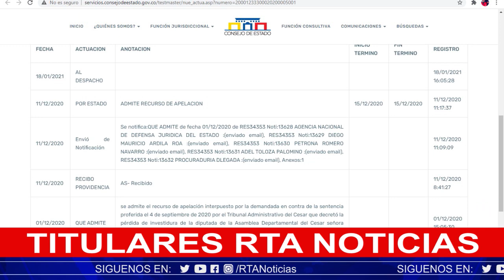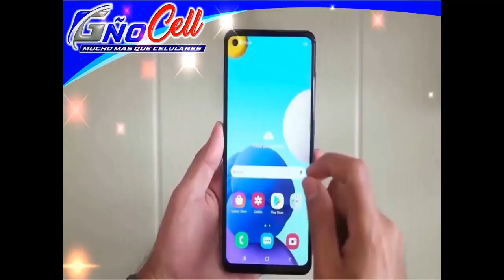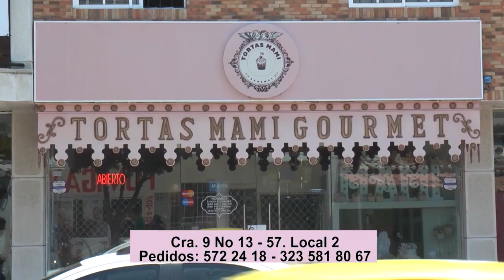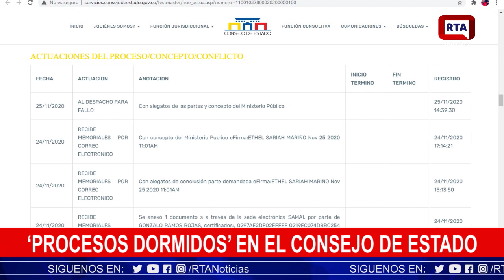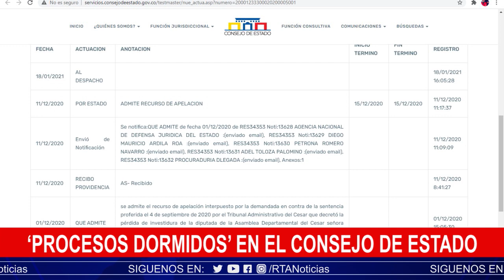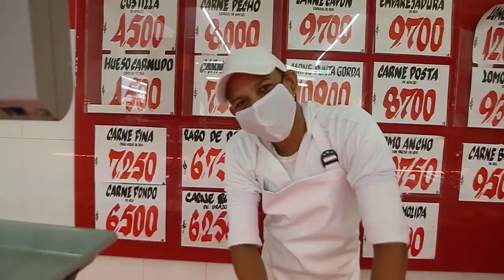RTA NOTICIAS 22 DE FEBRERO 2021